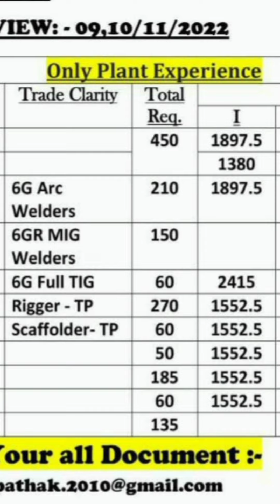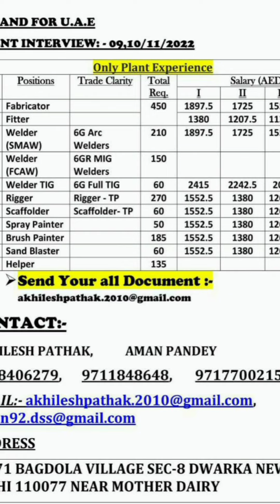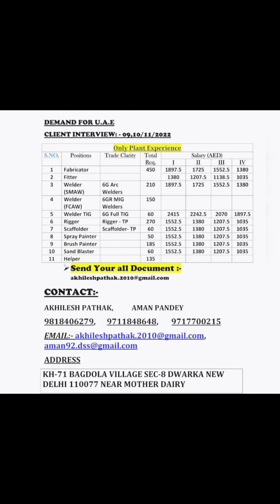कमाए 70000 हर महीने NPCC Company Dubai ka client Interview Dynamic Office Delhi me l Painter Rigger